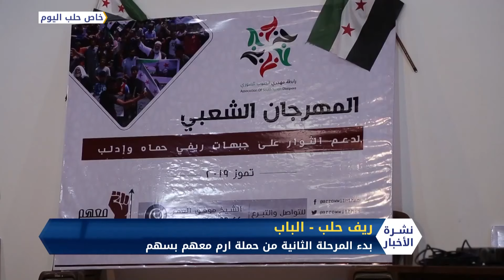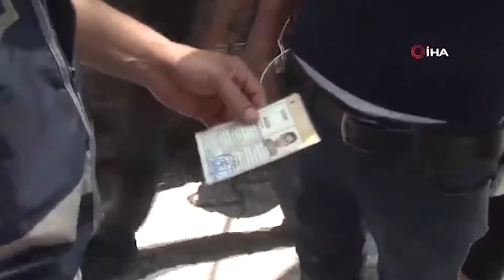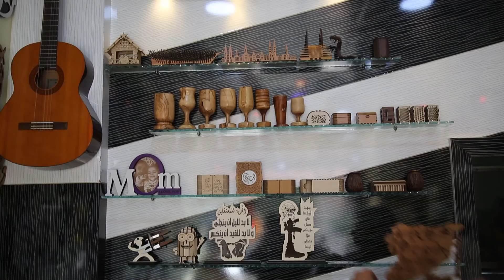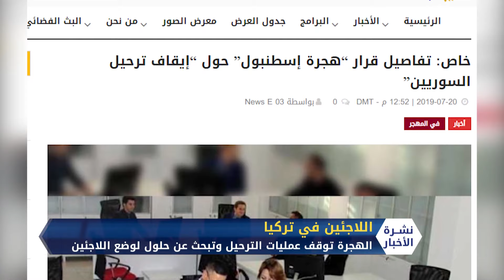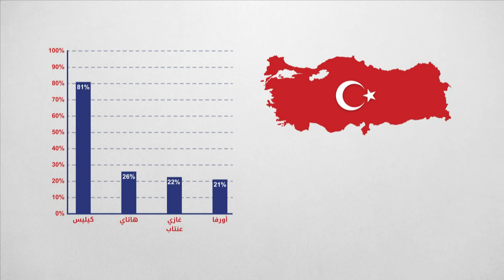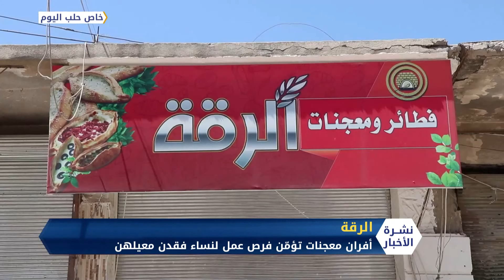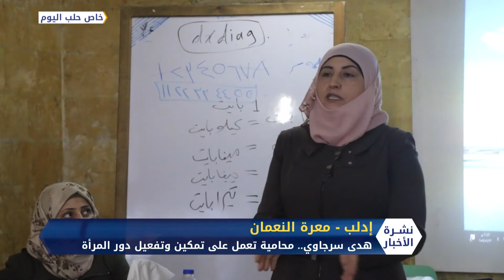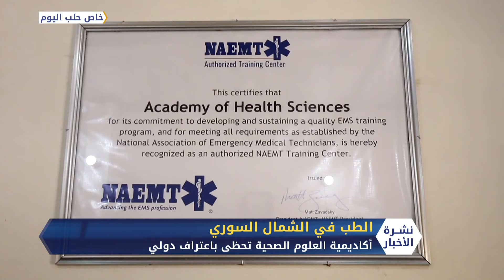نشرة المساء 21 7 2019 Evening Newscast